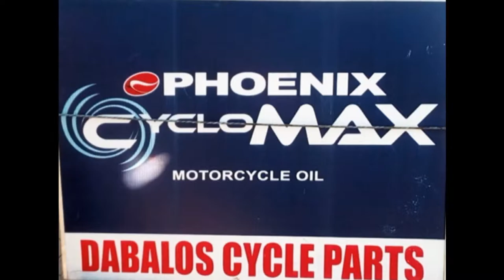Dabalos Cycle Parts Tabuelan Cebu